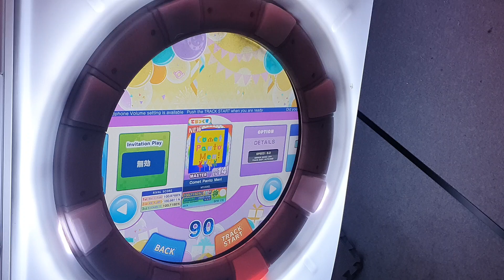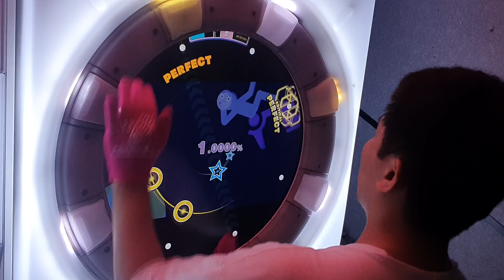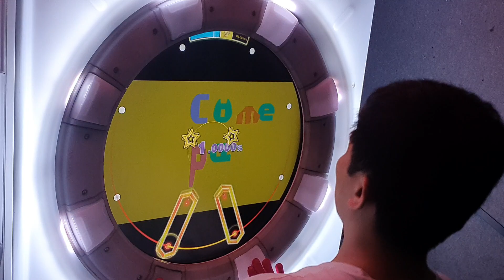[Maimai FESTiVAL+] Comet Panto Men! (MASTER) ALL PERFECT+ *60fps*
Maimai でらっくす FESTiVAL PLUS

Comet Panto Men! / MYUKKE.